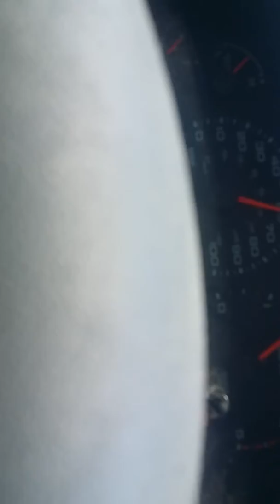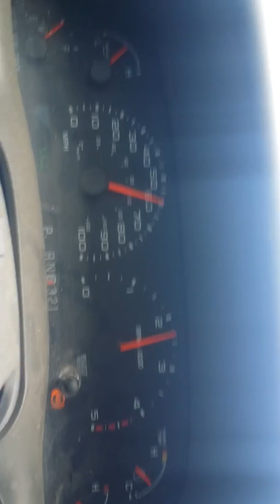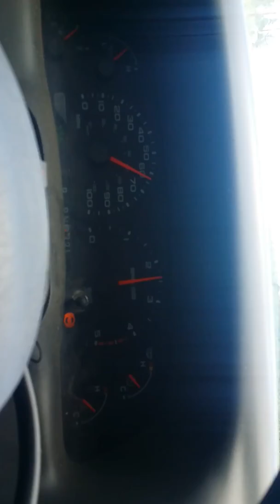6.0 ford powerstroke fan cluch noise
6.0 ford powerstroke fan cluch noise